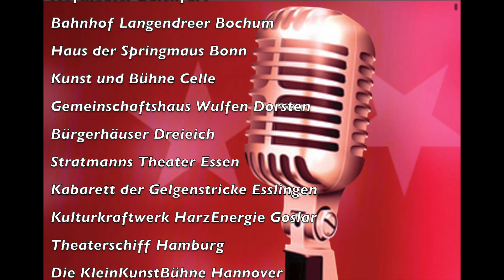Sisters of Comedy Germany 2021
Trotz erschwerten Bedingungen einer Pandemie ist es uns gelungen 24 tolle Shows parallel veranstalten zu können!
Dies ging jedoch nur mit der enormen Unterstützung der Theater und der unermüdlichen ehrenamtlichen Arbeit der Patinnen der Shows!

Dieses Jahr waren es 121 Künstlerinnen die auf der Bühne alles gegeben haben um für Frauen in Notlagen eine Stimme zu sein und Spendengelder zu sammeln.

Weiter Infos zu den einzelnen Shows, dem Projekt, den Theatern und den Künstlerinnen findet ihr unter:

Im nächsten Jahr findet diese tolle Show wieder an verschiedenen Orten parallel statt und zwar am 14.11.22!